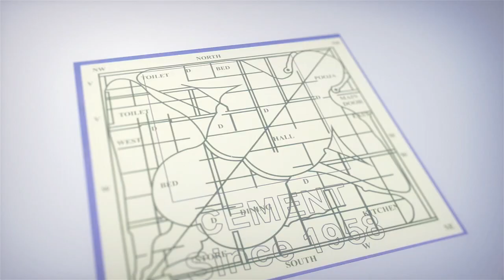ట్విటర్‌ నుంచి బ్రేక్‌ తీసుకుంటున్నట్లు ప్రకటించిన శివకార్తికేయన్ | Actor Sivakarthikeyan | iDream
ట్విటర్‌ నుంచి బ్రేక్‌ తీసుకుంటున్నట్లు ప్రకటించిన శివకార్తికేయన్ | Actor Sivakarthikeyan Takes Break From Twitter | iDream Entertainment